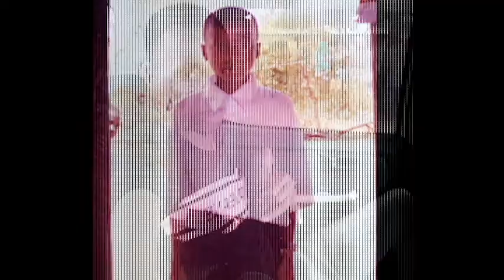The birthday video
This is one of isrania media production done for a friend in celebrating his birthday.